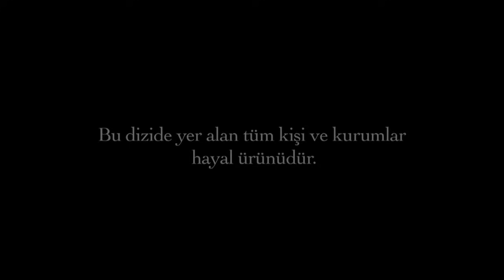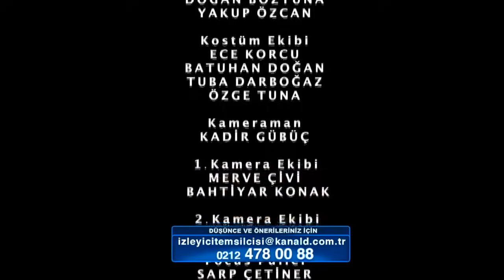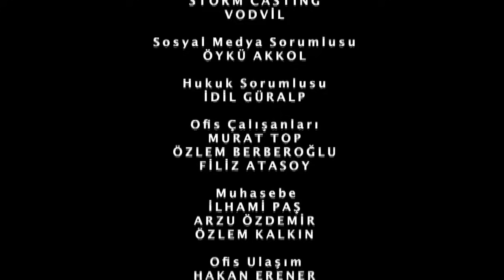Alın Yazım 206. Bölüm - FULL BÖLÜM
Doğduğu gün yetimhaneye bırakılan, sekiz yaşına kadar İstanbul’da, sonra da Eskişehir yetimhanelerinde büyüyen Asya, aslında çok büyük bir mirasın tek varisiydi. Ve bunu kendisi dahil kimseler bilmiyordu.

Yıllar önce annesini doğum masasında kaybederek en büyük talihsizliği yaşayan Asya için hayat başlangıcından itibaren zorluklarla geçmiştir.  Asya iki günlük bebekken babası Cevher’in yurt dışından ölüm haberi gelmiş, böylece Asya amcası Levent ve yengesi Aysel’in eline kalmıştır. Cevherin tek varisinin Asya olduğunu bilen Aysel, Levent’ten gizli sevgilisi Kürşat’ı kullanarak hain bir plan hazırlamıştır: Asya geç kalmadan  yok edilecektir. Plan tıkır tıkır işler ve Aysel kaynının büyük servetine konar. Ama henüz onun da bilmediği bir şey vardır…